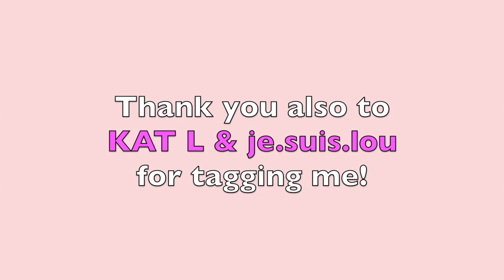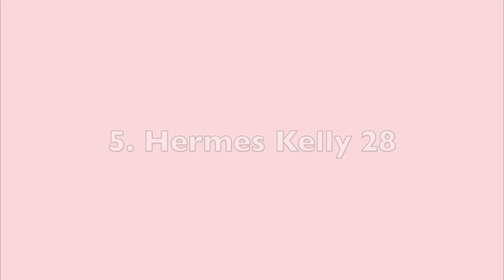5 FOREVER BAGS TO KEEP & 5 BAGS to SELL😱 (sacrifice) tag 🏷 | CHARIS❤️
Hi guys! Tag 🏷 vid time!!! Sharing 5 FOREVER BAGS & 5 BAGS to sacrifice tag!!! Hope you enjoy watching and don’t forget to LIKE this vid if you like handbags as well!!!

TOP (SOFT ECRU, XS)
-SIMILAR ON SALE

-MORE COLORS

-NEW HOOP EARRINGS

FOUNDATION (WARM VANILY)

SPANX LEGGINGS (S P)

——BAGS FEATURED

 (23%OFF CODE: LVLOVERCC)

HERMES KELLY 28 (AMAZING PRICE FOR THE COLOR ROSE I FIND)

THIS TAG was created by Amy @FashionablyAMY
Thanks for tagging me ladies! @MelinMelbourne , @LuxPurselove , @KatL ,@JesuisLou
PLZ let me know if you have tagged me but I didn't list here. I forget. 😞 xoxo cc

—MY RECENT VIDS TO WATCH

BLANKET BACK IN STOCK NOW!

GOLD + MARBLE SIDE LAMP

(PURELY FOR YOU TO SAVE, I DON’T GET ANY commission BY THESE COUPONS BEING USED)

All my own opinions and experiences shared, some links are affiliate links from which I get a small commission with the sale but doesn’t affect the price of the items for you guys! Xoxo cc